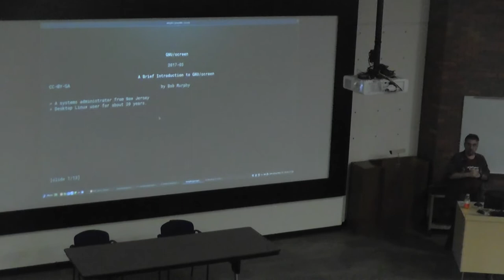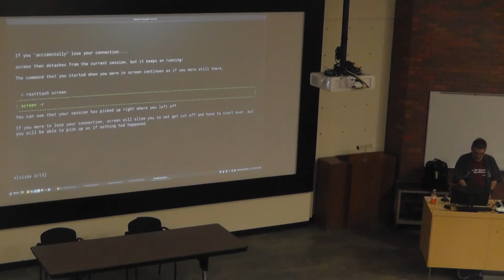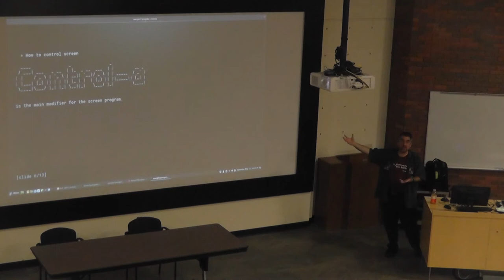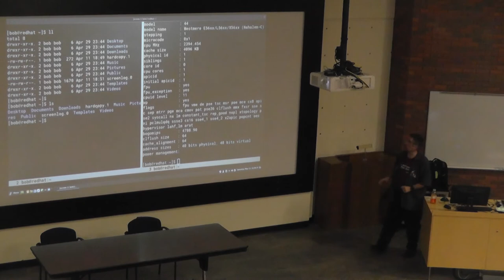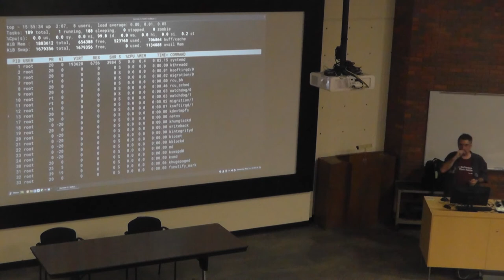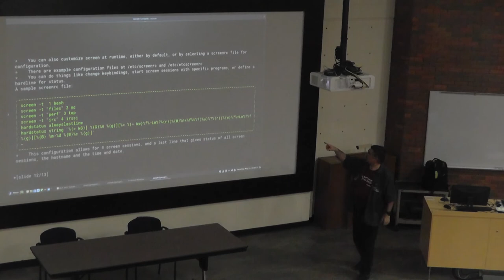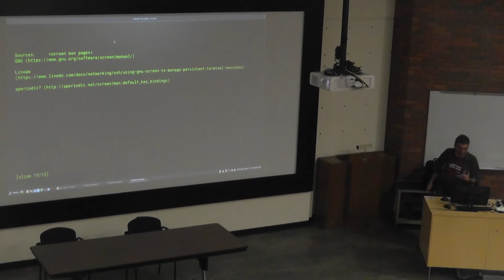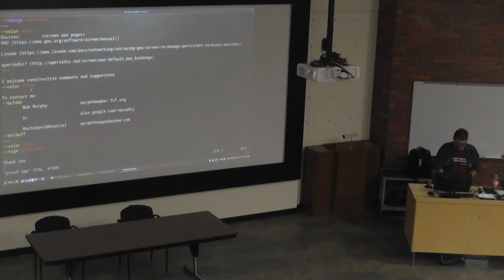Kansas Linux Fest 2017 - Bob Murphy - Intro to GNU Screen